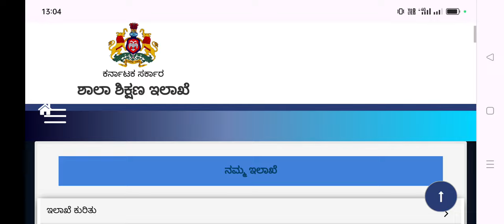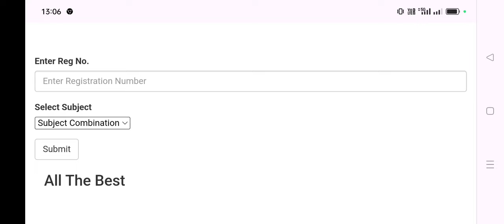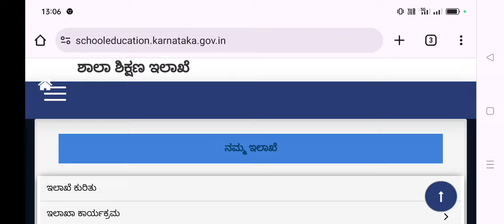SSLC RESULTS 2024 ದಿನಾಂಕ ಪ್ರಕಟ ಆಯ್ತು .ಇದು ಈಗ ತಾನೇ ಬಂದ ಸುದ್ದಿ Bigg Updates to All Students Check Out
ssp news
ssp news
ssp scholarship errors
SSP UPDATE
ssp management student update
ssp management
ssp updates
ssp todayupdate

ssp scholarship 2021-22
north university

college scholarships
scholarship tips